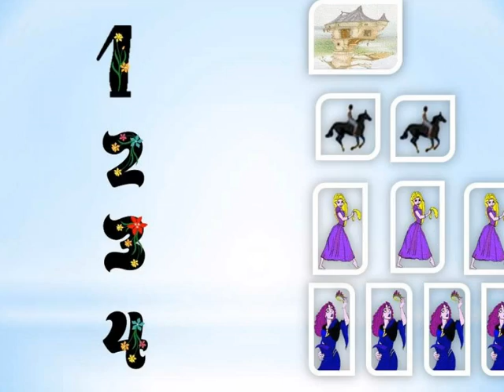Златокоса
Приказни за деца